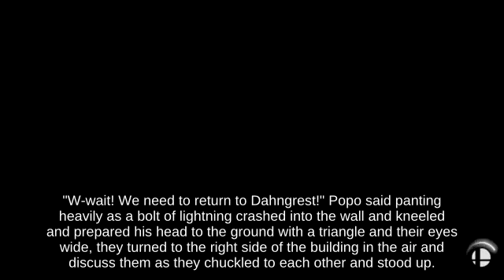🕙🌧Ultimate | Blast Line Ken holding Assist Trophy against Self-Destruct Greninja